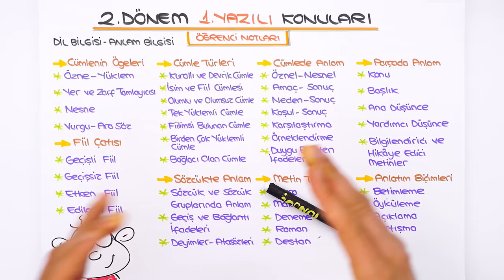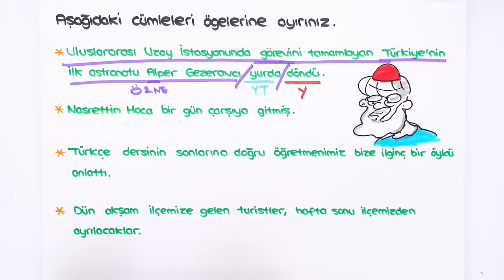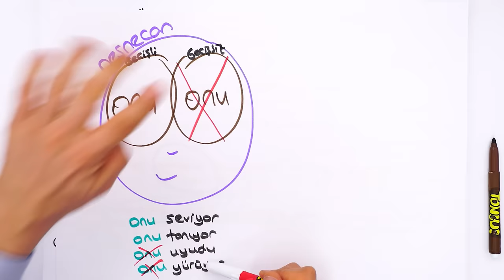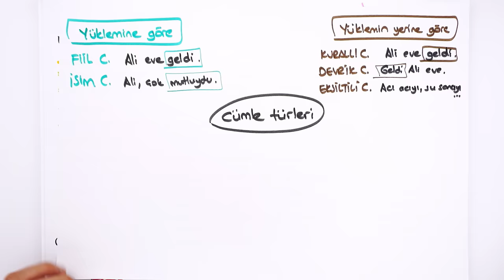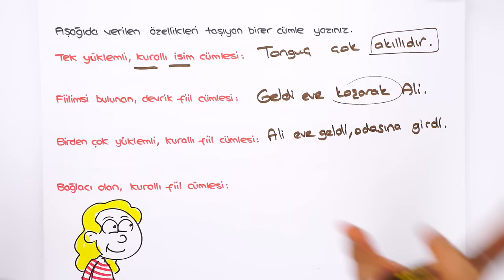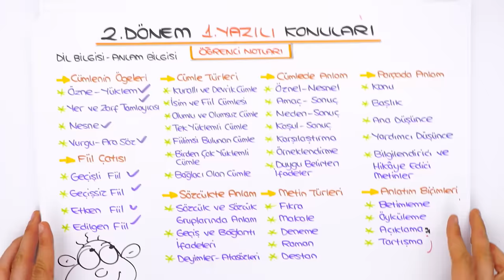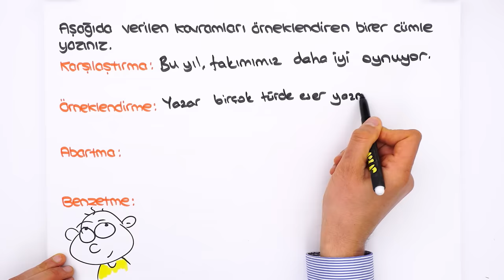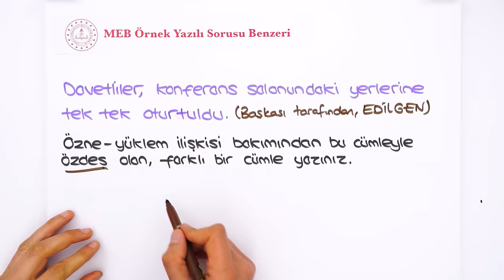8.Sınıf Türkçe 2.Dönem 1.Yazılıya Hazırlık 📑 #2024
8. Sınıf 2. döneminin Türkçe 1. yazılısında yüksek notları garantilemek için sınava girmeden önce mutlaka bu videoyu izlemelisin. 😍⭐Yazılıkampı

Giriş ve Cümlenin Ögeleri Özet: 00:00
Cümlenin Ögeleri Örnek Soruları: 07:05
Fiil Çatısı Özet: 11:43
Fiil Çatısı Örnek Soruları: 16:13
Cümle Türleri Özet: 19:27
Cümle Türleri Örnek Soruları: 27:05
Yazma Konuşma ve Dinleme Taktikleri: 31:43
Sözcükte Anlam Örnek Soruları: 35:20
Geçiş ve Bağlantı İfadeleri Örnek Soruları: 37:24
Parçada Anlam Örnek Soruları: 39:48
Cümlede Anlam Örnek Soruları: 43:10
Anlatım Biçimleri Örnek Soruları: 46:32
Metin Türleri Örnek Soruları: 47:22
MEB Örnek Yazılı Sorusu Benzerleri: 49:22